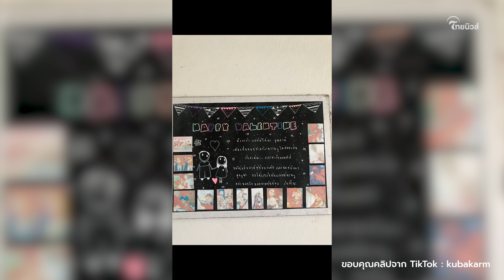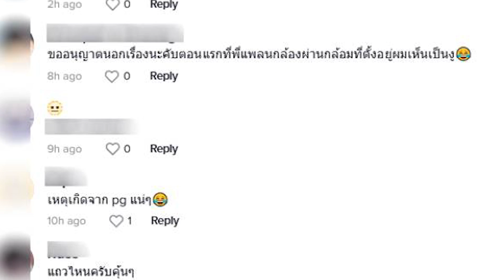เจ้าของห้องเช่า เผยสาเหตุ ลูกบ้านรีบหนี ย้ายออก ขนาดรองเท้ายังไม่เอาไป | Thainews - ไทยนิวส์